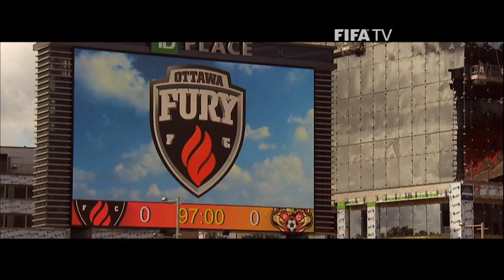Football returns to Canada's capital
Despite debuting in 2014, the Ottawa Fury are ambitious to capture hearts and make waves in the North American Soccer League.